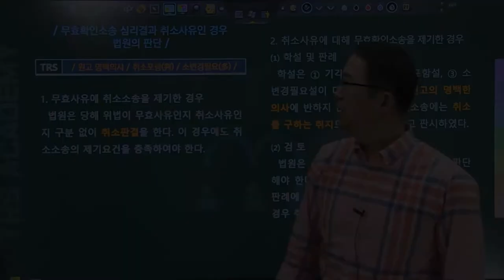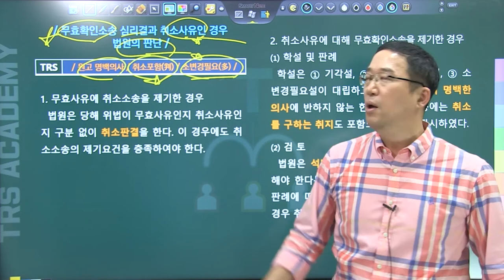#199 무효확인소송 심리결과 취소사유인 경우 법원의 판단